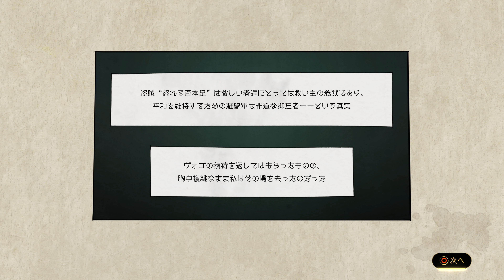顔芸に定評のある役立たず【GRAVITY DAZE2】#12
今回のGRAVITY DAZE2は。

散歩していると、何やらウォゴが慌てふためいていた。
わかっていたさ。
あいつが役立たずだってことは。
でもね。
まさか盗難されていることにすら気付いてないとか
それはもうダメだと思う。